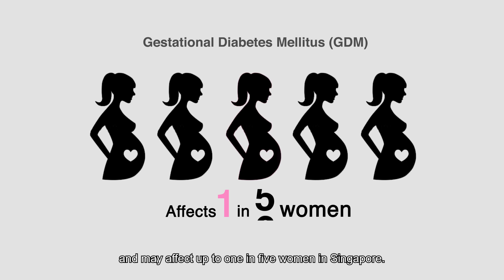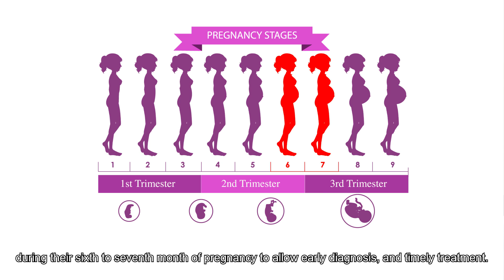What is Pregnancy & Gestational Diabetes Melllitus?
Gestational Diabetes Mellitus, or GDM for short, occurs in 20% of pregnant women in Singapore.